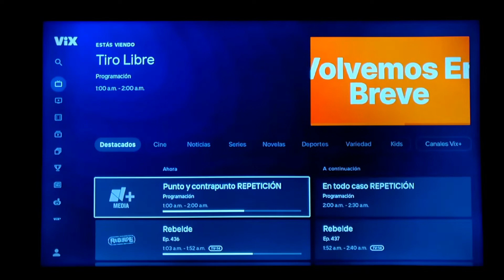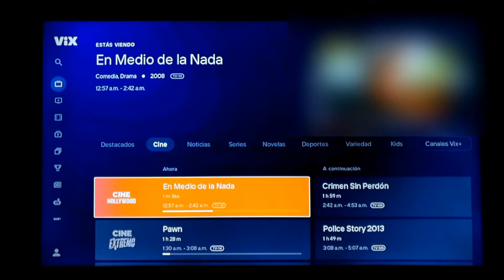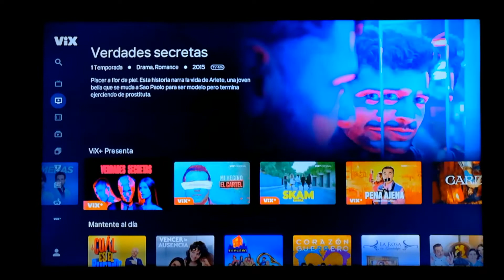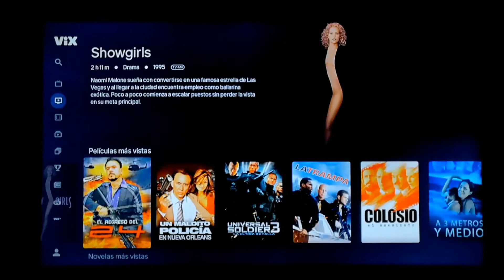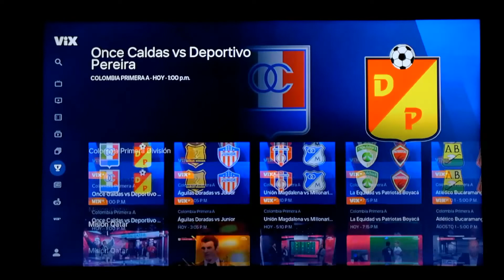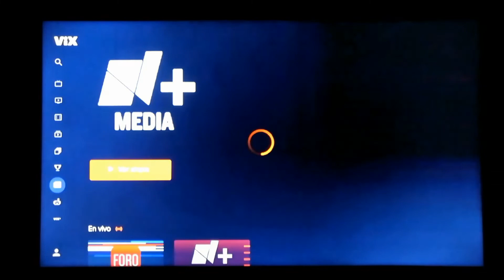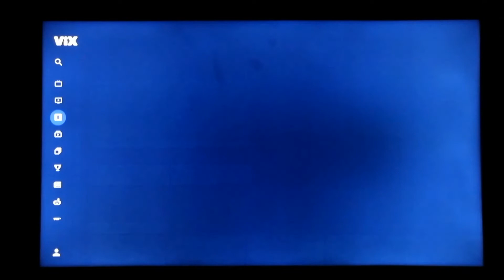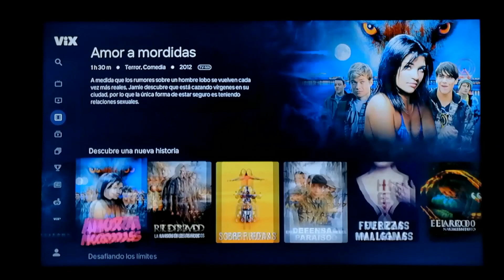Vix y Vix Plus valen la pena?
por fin salió la suspensión de paga de vix,te estoy hablando de vix Plus y en este vídeo te hablo la diferencia entre ambas y si valen la pena o no.